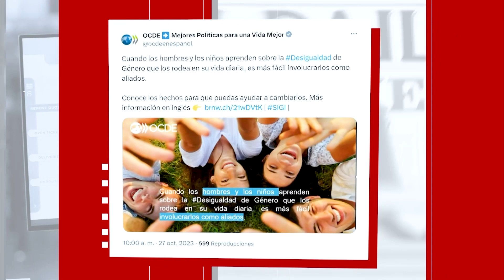México es el séptimo país con mayor discriminación de género en Latinoamérica y el Caribe: OCDE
De acuerdo con la Organización para la Cooperación y el Desarrollo Económicos (OCDE), México se encuentra en el séptimo lugar en discriminación de género en Latinoamérica y el Caribe, especialmente en el ámbito del trabajo doméstico y actividades de cuidado.